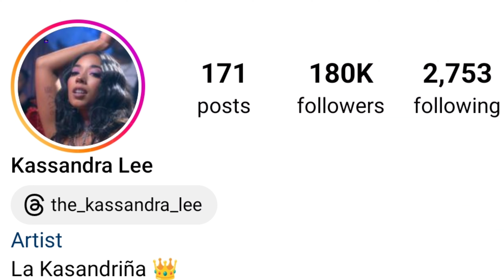Kassandra Lee Lifestyle, Biography, Relationship, Family, Net Worth, Hobbies, Age, Nationality, Fact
Kassandra Lee Diaz Lifestyle, Biography, Relationship, Family, Net Worth, Hobbies, Age, Nationality, Fact

YouTube personality who has gained fame for her self-titled channel. She has earned massive popularity for her original short films and comedic sketches often centered around dating life.